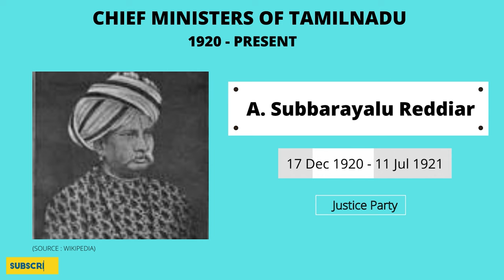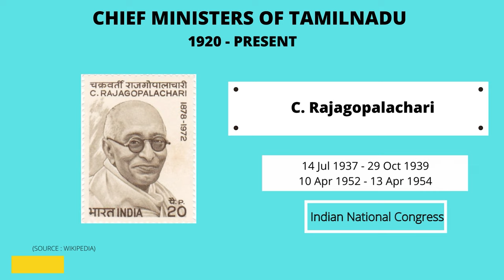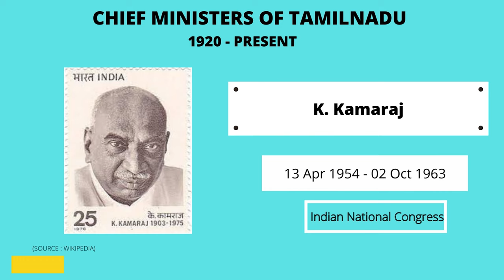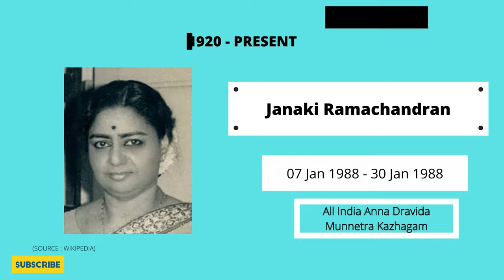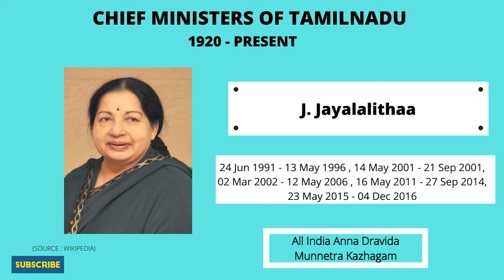List of Chief Ministers In Tamil Nadu | 1920 - 2022 | People Society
We create the video for the people and wellness of the society. We try our best to share our learning and information.